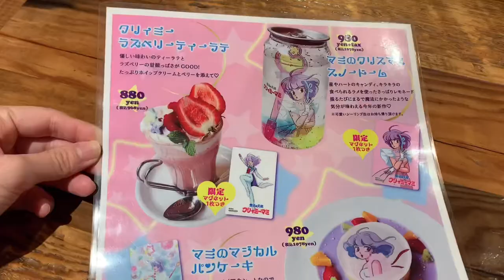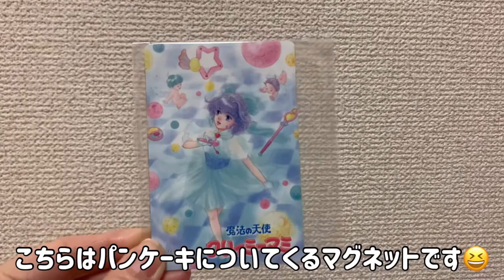【CreamyXmas2021】クリィミーマミコラボメニューと購入品紹介♪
大好きなクリィミーマミの毎年恒例、クリスマスイベントに行ってきました‼️

カフェの様子や購入グッズ紹介のvlogです。

🌸CreamyXmas20201at ZENON 吉祥寺
　イベントの詳細はこちらをご覧ください。

旅行、温泉、食べ歩き、アフタヌーンティー、筋トレが好きです♪☺️
よろしければ過去動画もご覧ください💓